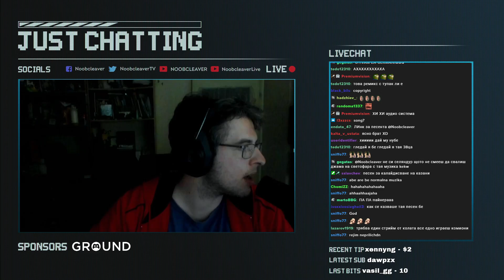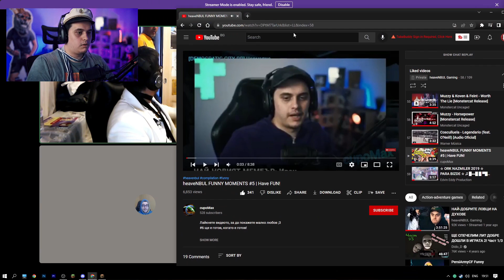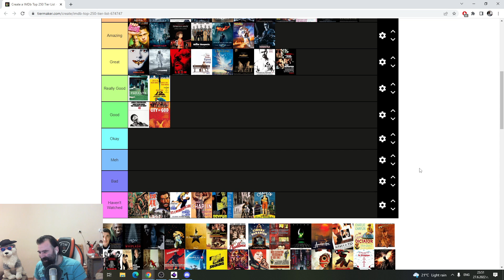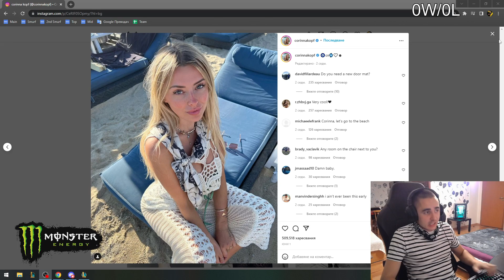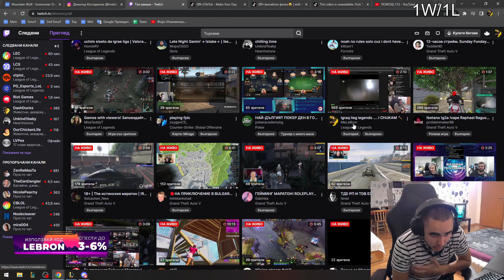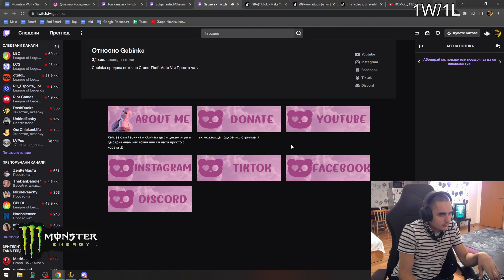Bulgarian Streamers Compilation #32